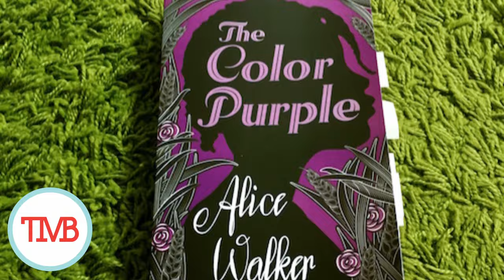A Symphony of Colors: The Color Purple 2023 Review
Today, we're happy to share with you our The Color Purple 2023 Review with the new movie directed by the incredible Blitz Bazawule. Starring powerhouse performers like Fantasia Barrino, Taraji P. Henson, Halle Bailey, Philicia Pearl Mpasi, and the incomparable Danielle Brooks, this remake takes us on an emotional journey through a classic tale.

Before we unravel the layers of this remake, let's talk about the emotional weight of revisiting such an iconic piece of storytelling. 'The Color Purple' has left a remarkable impression on literature and film history, making this remake a thought-provoking exploration of how it navigates the delicate balance between homage and innovation."

The Color Purple Movie SYNOPSIS:

Produced by Oprah Winfrey, Steven Spielberg, Scott Sanders and Quincy Jones, “The Color Purple” is a bold new take on the classic story of love and resilience, adapted from the beloved novel and the Broadway musical.  Torn apart from her sister and her children, Celie faces many hardships in her life, but ultimately learns to find extraordinary strength in the unbreakable bonds of a new kind of sisterhood.

“The Color Purple” stars Oscar nominee Taraji P. Henson (“The Curious Case of Benjamin Button”), SAG Award winner and Tony Award nominee Danielle Brooks (“The Color Purple,” “Orange Is the New Black”), Tony nominee and Emmy Award winner Colman Domingo (“Euphoria,” “Ma Rainey’s Black Bottom”), Tony Award nominee Corey Hawkins (“Six Degrees of Separation,” “In the Heights”), Oscar- and Grammy-winning artist H.E.R. (“Judas and the Black Messiah”), Grammy nominee Halle Bailey (“The Little Mermaid”), Oscar nominee Aunjanue Ellis-Taylor (“King Richard,” “Ray”), and Grammy-winning artist Fantasia Barrino in her major motion picture debut.

“The Color Purple” is directed by Blitz Bazawule, a multi-media artist who was a co-director on Beyonce’s Black is King and made his feature debut with the critically acclaimed Afrofuturistic The Burial of Kojo. The screenplay is by acclaimed playwright Marcus Gardley, who won a WGA Award for “Maid.”  His script is based on the novel by Alice Walker and based on the musical stage play, book (of the musical stage play) by Marsha Norman, music and lyrics by Brenda Russell, Allee Willis and Stephen Bray.

dOKiPXZtGLZO8Y